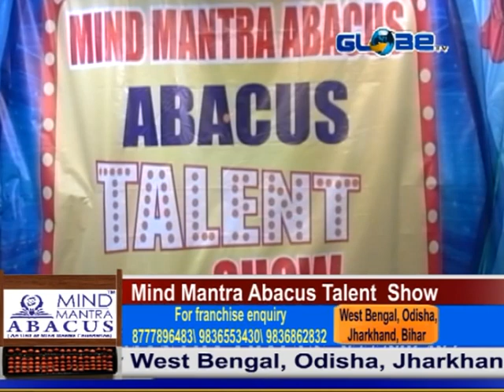MIND MANTRA ABACUS 26.09.2020